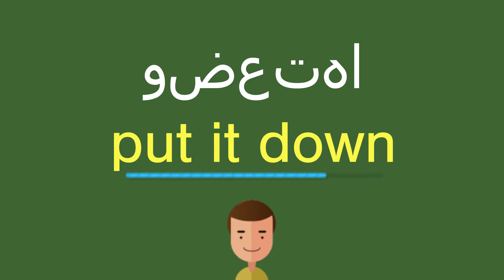كيف أقول وضعتها باللّغة الإنجليزيّة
كيف أقول بشكل صحيح وضعتها باللّغة الإنجليزيّة؟
ما هي التّرجمة الصّحيحة لكلمة وضعتها من العربيّة إلى الإنجليزيّة؟
كيف تكتب بشكل صحيح كلمة put it down?

شكرا جزيلا!